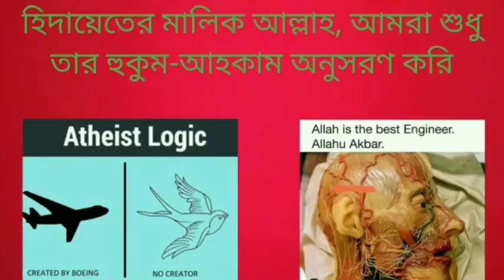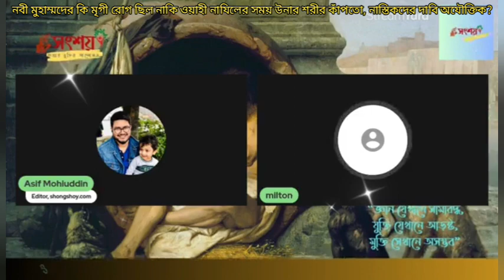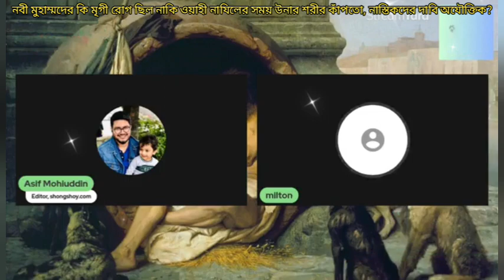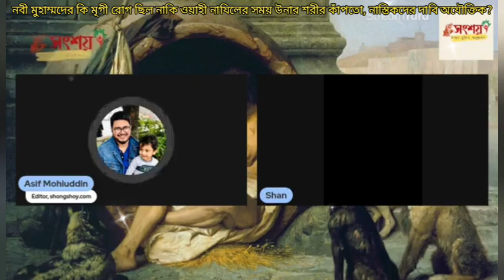নবী মুহাম্মদের কি মিরগী রোগ ছিল নাকি ওয়াহি নাযিলের সময় শরীর কাঁপত, নাস্তিকদের দাবি অযৌক্তিক?